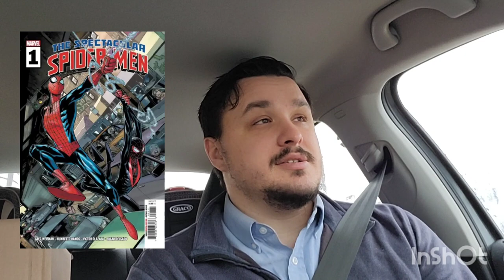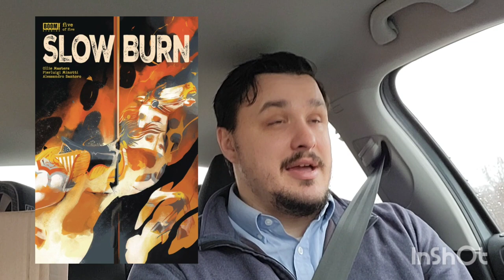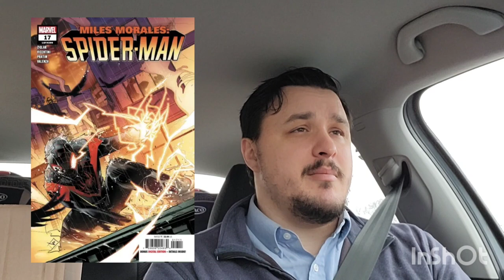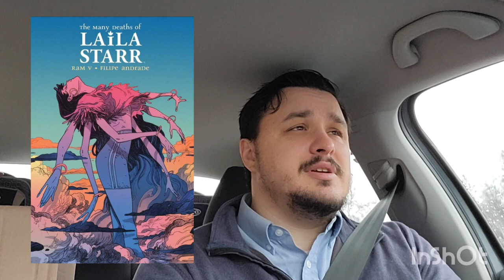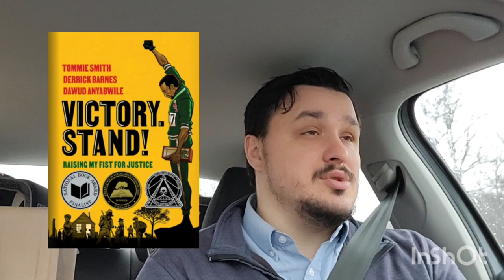Comics Commute #5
Join me on my commute to talk about VoidRivals , Spiderman , and more!